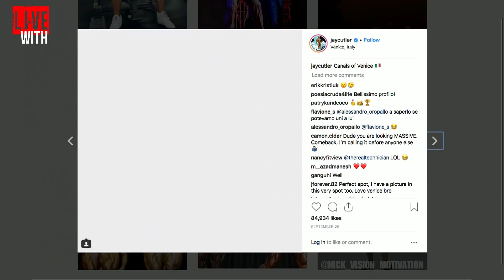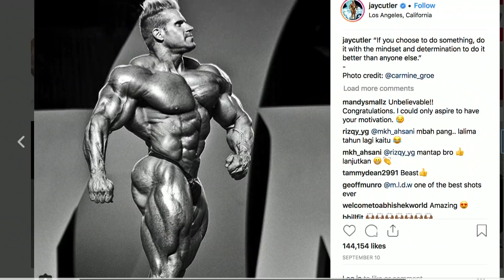JAY CUTLER: CAN PHIL HEATH WIN AGAIN?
4 x Mr. Olympia Jay Cutler and Nick Blair (promoter, Dubai Muscle Show) join Dave Palumbo on RXMuscle's 1 on 1 interview talk show, Live With.

Cutler, joining the show while in California, gives his impressions on the 2018 Mr. Olympia, a show which he firmly believed was going to see Phil Heath winning his 8th Sandow.

Why, in Cutler's opinion, did Heath lose and does he think the 7 x Mr. Olympia winner could bounce back and take the trophy back?

Cutler, along with Dave Palumbo, will be at the Dubai Muscle Show (Dec 7 and 8), and Nick Blair previews what fans can expect at one of the world's largest bodybuilding expos of the year - a show that has commitments from Kai Greene, William Bonac, Ronnie Coleman, Rich Gaspari, Dana Linn Bailey, Michelle Lewin, Brian Shaw, Guy Cisternino, among others.

It's Live With Jay Cutler, on RXMuscle.com.